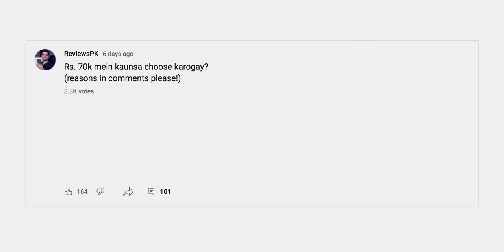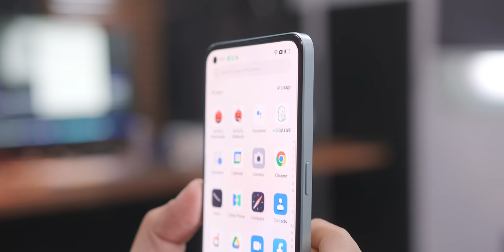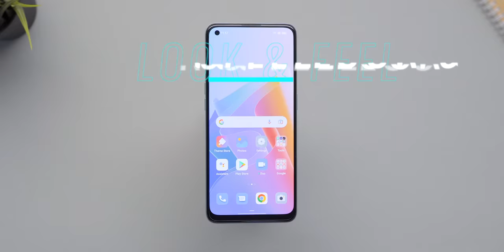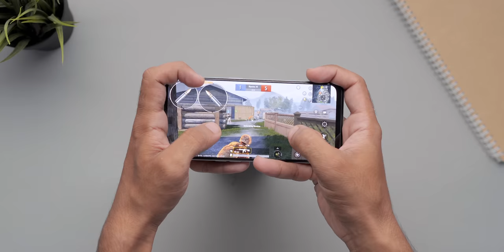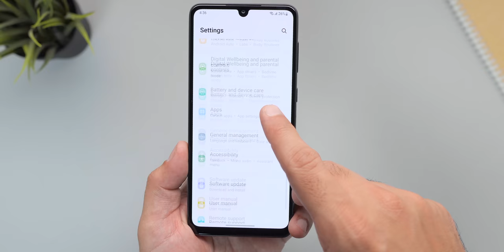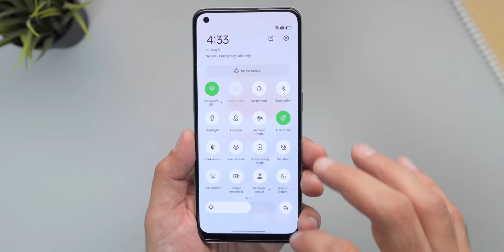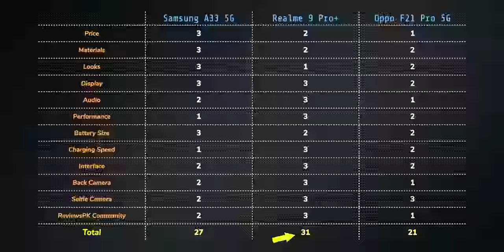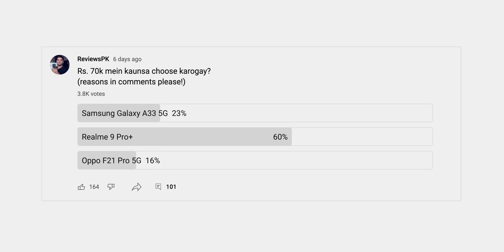Best Phone in Rs.70-80k - Samsung A33 5G vs Realme 9 Pro+ vs Oppo F21 Pro 5G [English Sub]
Iss video mein hum kareingay ek detailed comparison aur dekheingay keh Rs.70-80k mein Samsung, Realme aur Oppo mein say kaunsa device behtar hai!

Apnay COMMENTS zaroor deyna!

Chapters:
00:00 Introduction
00:42 Price
02:17 Build and Design
05:51 Display
07:13 Audio
08:18 Chipset Performance
10:06 Battery and Charging
11:18 Interface
13:03 Cameras
18:30 Result!